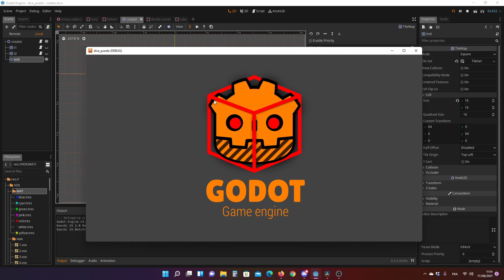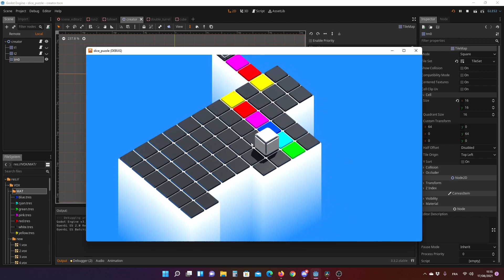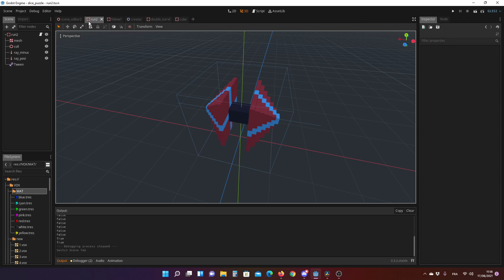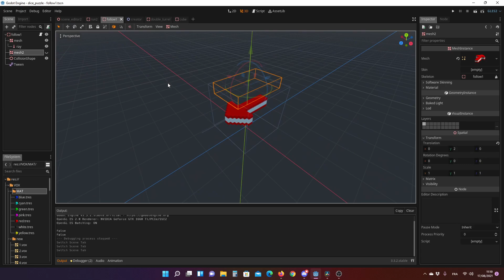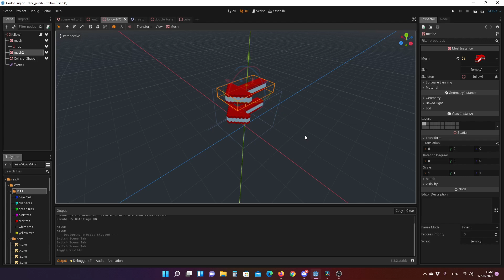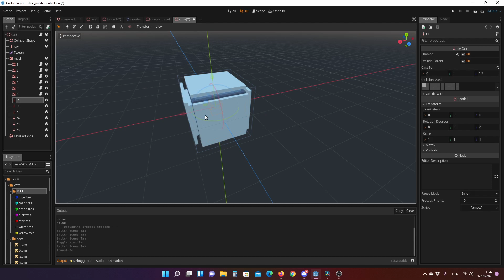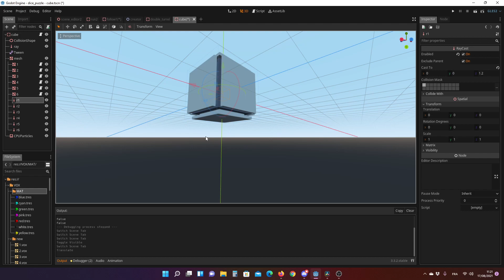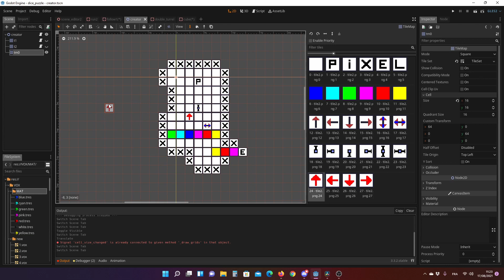mini puzzle game (EN sub)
hello les amis c'est solo ! on crée des jeux avec Godot engine si vous voulez prolonger la discussion n'hésitez pas à nous rejoindre sur le discord solo_code :